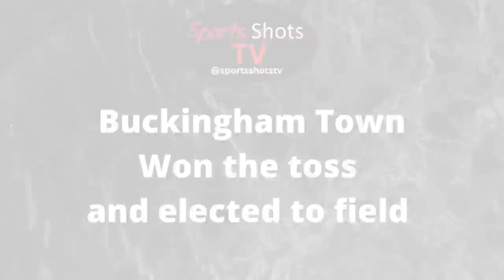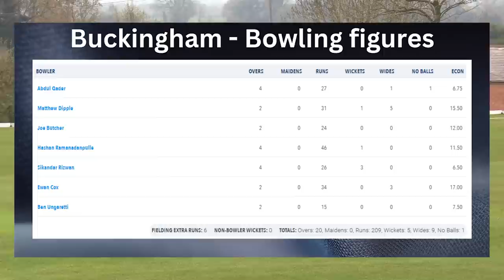Banbury CC vs Buckingham Town CC 29/4/23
Part 1 of 3 Twenty20 matches that were filmed on Saturday 29th April 2023

Match highlights between Banbury Cricket Club vs Buckingham Town Cricket Club in the Home Counties Premier Cricket League Twenty20 Cup Round 2.